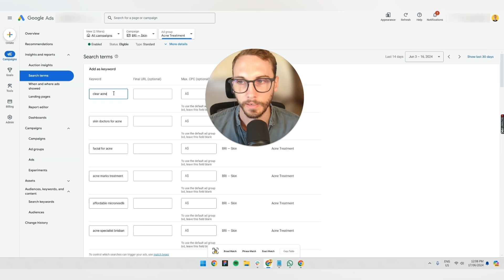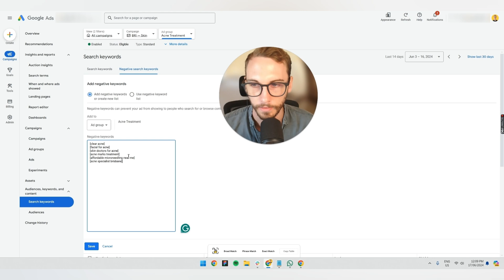How to Add Keywords in Google Ads FAST – Bulk Add in 3 Clicks! [Free Extension]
🔥How to Add Keywords in Google Ads FAST with a free extension (bulk add in 3 clicks)

If you manage a search campaign in Google Ads, you know the boring bit is keywords. In this video, I show how I add keywords fast from the search term report, without clicking around for ages. First, I show the old manual way inside a campaign, where you pick a search term or query, then add it as exact match or a negative keyword. Then I show the quicker workflow using Google Keyword Getter, where you pick your match type (broad match, phrase match, exact match), paste a keyword list, and bulk add straight into the right ad group.

This is handy when you’re sorting through loads of search queries, building keyword ideas, and trying to keep bids under control. It also works for negative keyword work, so your ads stop showing up in the wrong search results for the wrong product or service. If you do any keyword research or use Keyword Planner, this is still useful, but I mostly use it to turn real search terms into relevant keywords.

0:00 Old method: add keywords or a negative keyword from Search terms (manual, slow)
0:26 New method: Google Keyword Getter (choose keyword match type, paste, bulk add)
1:06 Why this saves time in a campaign when you have loads of keywords to review
1:10 Same workflow for negative keyword additions
1:22 Wrap up and comments

📚 Related resources
What is Phrase Match Keywords Google Ads? 3 Types in 2025
Paid Search Strategy: 7 Proven Plays to Spend Less and Convert More

❓FAQs
Q1 What’s the fastest way to add keywords in Google Ads from search terms
I pull a search term or query that looks profitable, then bulk add it as a keyword. Doing it from the search term report keeps it based on real search queries, not guesses.

Q2 When should I add a negative keyword instead of a keyword
If the search term is clearly the wrong intent, I add a negative keyword. That stops wasted spend in the campaign and keeps the ad group cleaner.

Q3 Which match type should I use when I bulk add keywords
I usually start with phrase match for control. I use exact match for the right keywords that I would happily bid on every time.

Q4 Does broad match make sense for this workflow
It can, if you’re watching the search term report closely. Broad match can bring volume, but you need tight negatives and sensible bids.

Q5 Where do I put a new keyword, same ad group or a new one
Same ad group if the ads and landing page match the query. New ad group if it’s a different theme, so relevance stays high.

Q6 How do I keep my keyword list from getting messy
I only add relevant keywords that I’d actually want to show search ads for. Anything borderline stays as a search term until it proves itself again.

Q7 Do I still need keyword research and Keyword Planner
Yes, for planning and keyword ideas, especially for a fresh search campaign. But for optimisation, real search queries often beat keyword planner estimates.

Q8 How does this help with bids and performance
When you add keywords properly, you can set a clearer bid strategy per ad group. It also makes it easier to spot what to pause, what to scale, and what to negate.

Q9 Is this only for keywords, or can I use it for negatives too
You can use it for both keywords and negative keyword builds. That’s the big time saver inside the browser version of Google Ads.

Q10 What’s the main mistake people make when they add keywords fast
They bulk add without checking intent, then the campaign fills with low quality queries. I always sanity check the search term first, then choose the keyword match type.